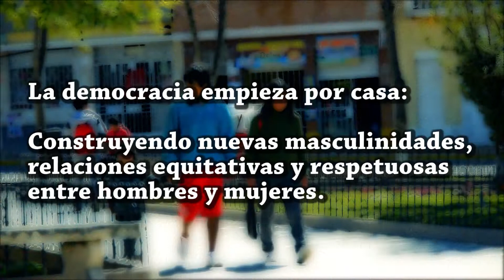MASCULINIDADES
Video elaborado por Zuidea Films.
Para: Fondo Italo Peruano. Care Perú. Centro Ideas. Acción y Desarrollo. RED Perú. Milenia Comunicaciones.